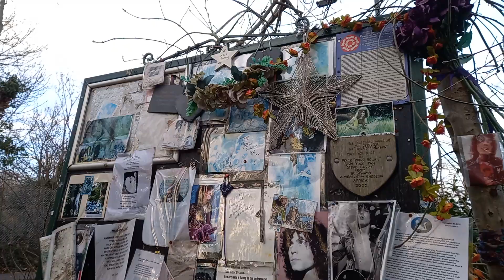Marc Bolan's Rock Shrine, Barnes, London, UK (10 March 2023)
Marc Bolan's Rock Shrine is a memorial to Marc Bolan, of glam-rock band T. Rex, on the site where he died in a car crash in Barnes, London, on 16 September 1977.

Bolan was a passenger in a car which hit a part-metal and wood fence and then a sycamore tree on Queen's Ride (part of the B306, close to Gipsy Lane).

A memorial stone was unveiled at the site in 1997, and a bust of Bolan added in 2002.